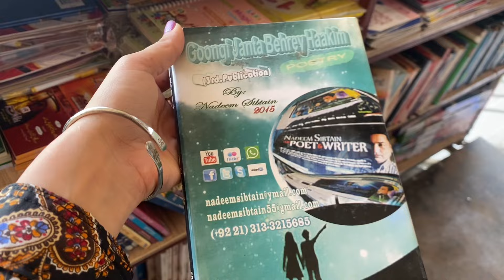Speed Car Festival in Islamabad || VlOG || car races ||Shortage of Metric books in market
This vlog is about Sunday working day. I visit market for searching of books Because there’s shortage of metric books and then there a speed car races festival hope you guys love it..♥️